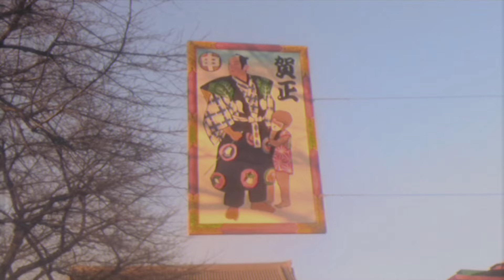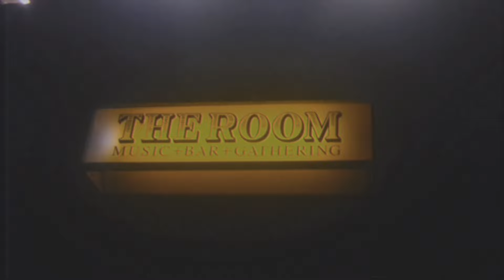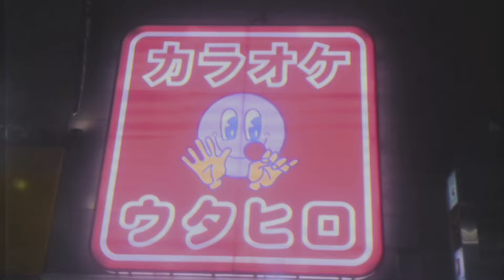Torb The Roach & Floppy McSpace - Tokyo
From the album Tape Echo - Gold Floppies on KingUnderground.